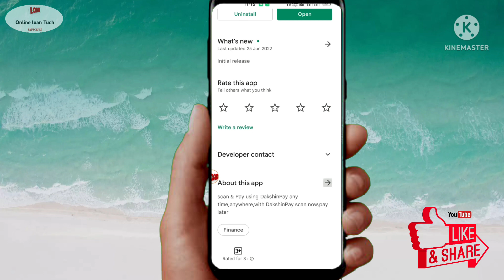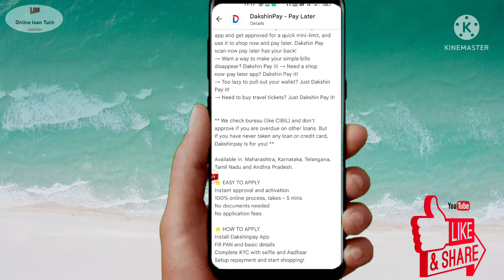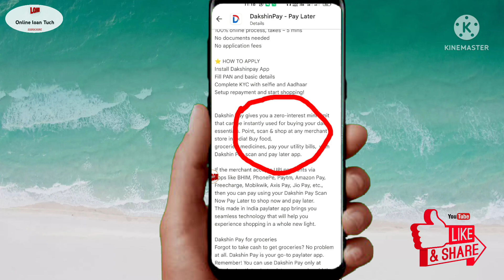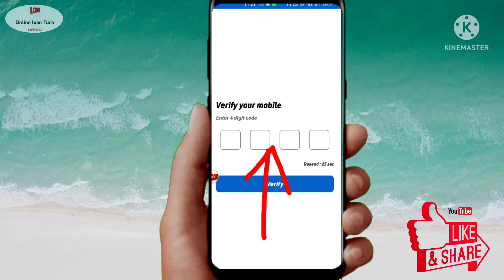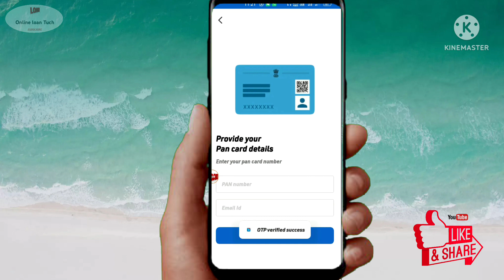DakshinPay later Apply || buy now pay later || New Pay later 2022 today | loan app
DakshinPay later Apply
DakshinPay later
DakshinPay later limit apply
New Pay later 2022 today
buy now pay later no credit score check dakshinPay later apply 2022
loan app
Loan 2022